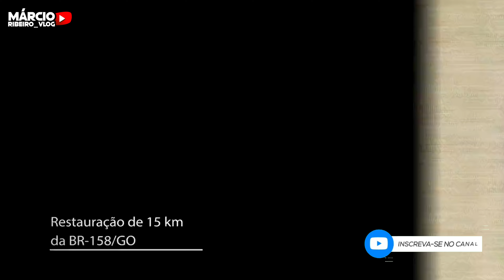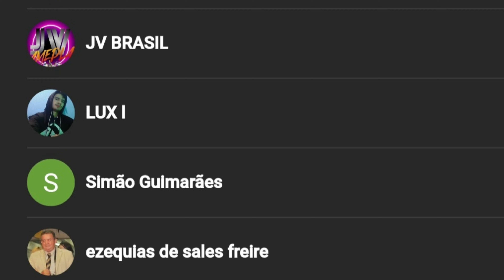🔴APÓS ANOS DE ESPERA, ENFIM SAIU DO PAPEL, OBRAS DO MACROANEL BR-163/MS, 52 KM PAVIMENTAÇÃO BR-419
APÓS ANOS DE ESPERA, ENFIM SAIU DO PAPEL, OBRAS DO MACROANEL NA ROTATÓRIA COM A INTERSEÇÃO DA BR-163/MS
LIBERAÇÃO DE 52 KM DE PAVIMENTAÇÃO NA BR-419
RESTAURAÇÃO E ALARGAMENTO DE 15 KM DA BR-158/GOIÁS É FINALIZADO

✅CANAL DA COS.TV: marcioribeirocostv
✅PÁGINA NO FACEBOOK: marcioribeirovlog

00:00 - INSCREVA-SE
00:15 - COMPARTILHE
01:21 - JÁ DEIXOU O LIKE?
02:09 - Os serviços de pavimentação foram concluídos em 52,5 quilômetros da BR-419/MS, no Mato Grosso do Sul. O trecho, não continuado, fica entre Rio Negro e Rio Verde de Mato Grosso. O empreendimento faz parte do lote 1 da pavimentação da rodovia federal. Além da pavimentação do segmento, a obra inclui serviços de terraplenagem , solo melhorado com cimento, Tratamento Superficial Duplo (TSD), 10 pontes, drenagem superficial e sinalização.

03:17 - Foi liberado o tráfego no contorno norte do macroanel de Campo Grande, em Mato Grosso do Sul. A liberação ocorreu na rotatória da interseção com a BR-163/MS. Executada em convênio com a Prefeitura da cidade, a obra vai melhorar a segurança e a trafegabilidade na região.

05:14 - Foram concluídos serviços de restauração de 15 quilômetros da BR-158/GO, com alargamento do km 240 ao km 255, no município de Jataí. A obra envolveu, ainda, a construção de base e revestimentos novos nos acostamentos. Também foi realizada a sinalização horizontal no local. Para a restauração da pista, foram executados remendos profundos e a aplicação do revestimento em Tratamento Superficial Duplo (TSD). Em seguida, realizada a aplicação de duas camadas de reforço com Concreto Betuminoso Usinado a Quente (CBUQ).
Os trabalhos visam oferecer mais segurança e conforto aos usuários, além de aumentar a fluidez e diminuir o tempo das viagens.
06:43 - novos inscritos